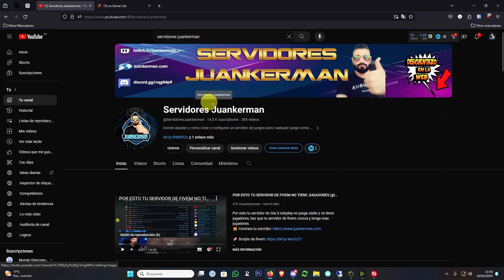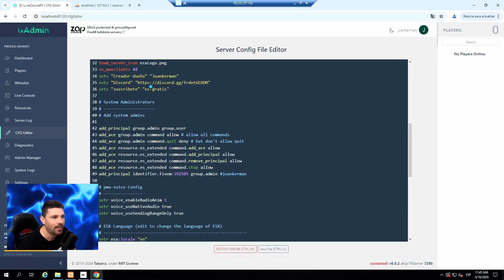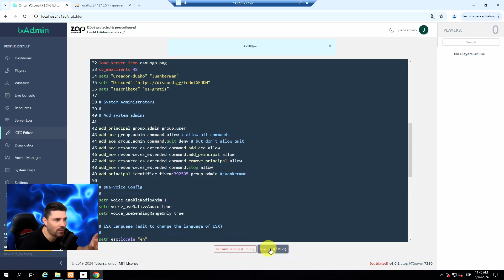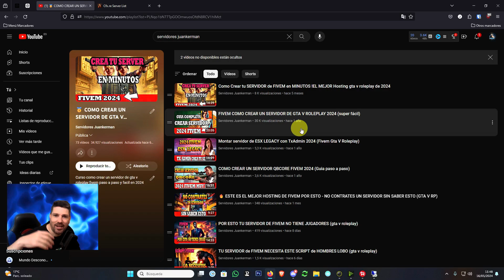Configuración de FiveM SECRETOS que Pocos Conocen (gta v roleplay)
Gta v roleplay, Aprende como añadir a la descripción de tu servidor de fivem, como añadir, tu discord, quien es el fundador o creador de tu servidor, una pagina web etc...